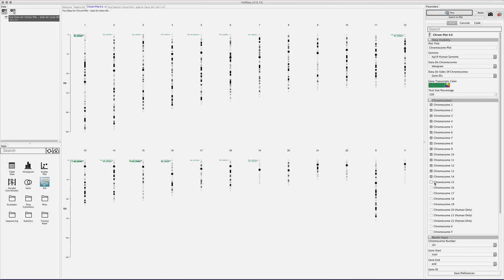ChromPlot Gene IDs Demo